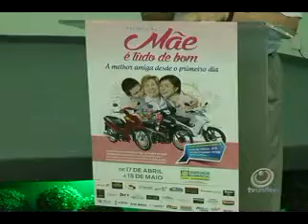ACV lança campanha do Dia das Mães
A Associação Comercial de Votuporanga já se movimenta para driblar a crise.  Foi lançada  a campanha do Dia das Mães, a segunda maior data comercial depois do Natal. Este ano, serão sorteadas três motocicletas. A promoção da ACV começa na próxima sexta-feira e os cupons serão distribuídos aos consumidores pelas lojas que aderiram à campanha. O sorteio está marcado para o dia 16 de maio às 10 horas da manhã na Praça Cívica, no centro da cidade.